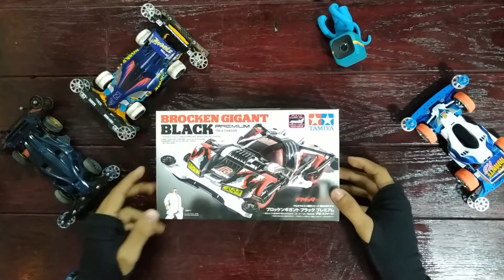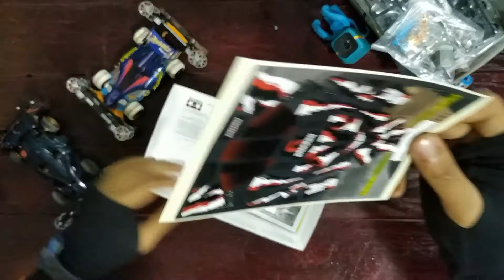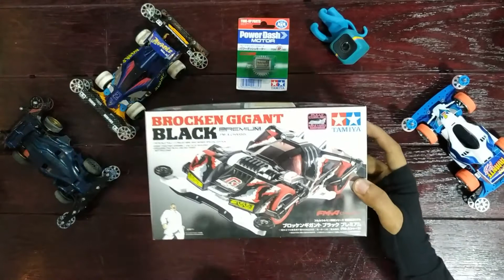سابق ولاحق [Mini 4WD] Unboxing Broken Gigant Black Special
What's inside the Broken Gigant black special box by Tamiya.

 فتح و محتويات علبة بروكينا السوداء

                                 : للطلب من أي مكان في الشرق الأوسط